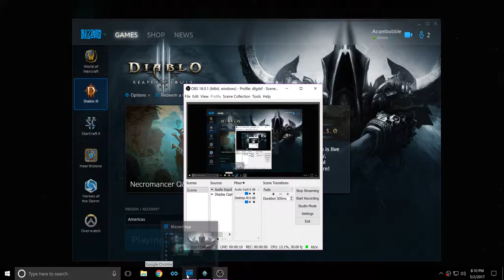leighton's gaming Live Stream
rb6